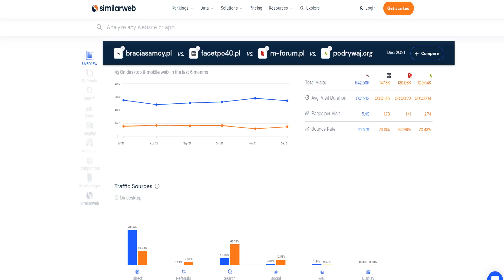Braciasamcy forum nr 1 w polskiej manosferze - to wasza zasługa, serdecznie wam za to dziękuję :)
Kolegom z innych for, życzę szczerze powodzenia, gdyż wszyscy zdążamy w tym samym kierunku.